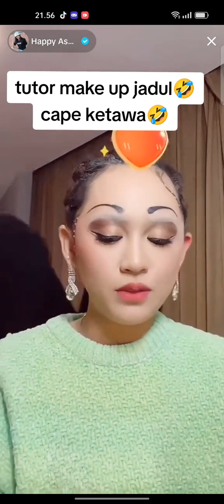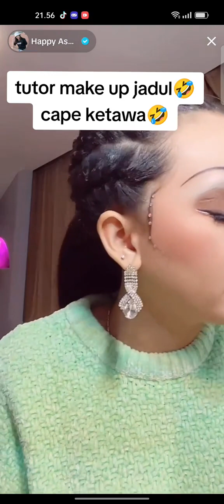TUTORIAL MAKE UP ALA HAPPY ASMARA